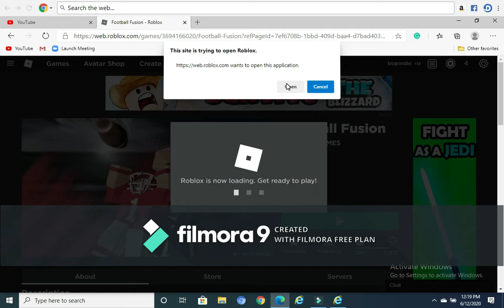Football Fusion gameplay BLOWOUT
HEllo!! like and sub!